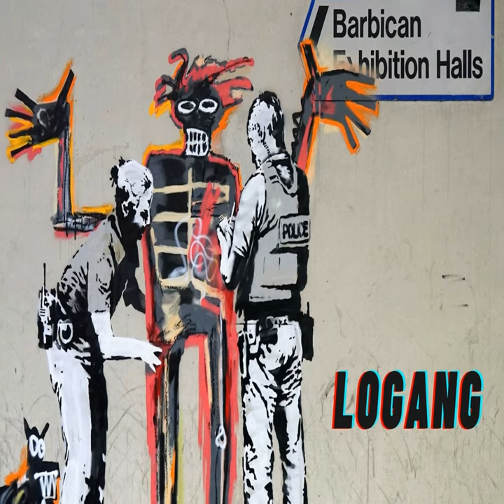HEAD HUNCHO (Instrumental)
HEAD HUNCHO (Instrumental) · Logan McDonald